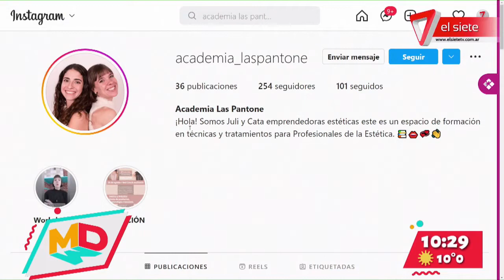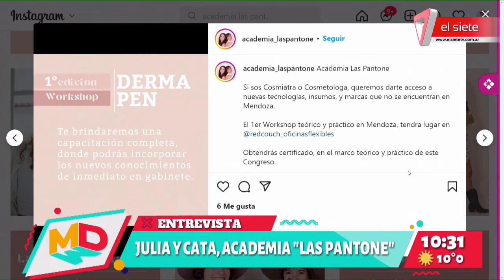"Las Pantone": primer workshop dermapen para profesionales de estética